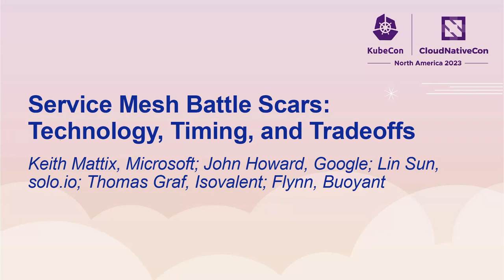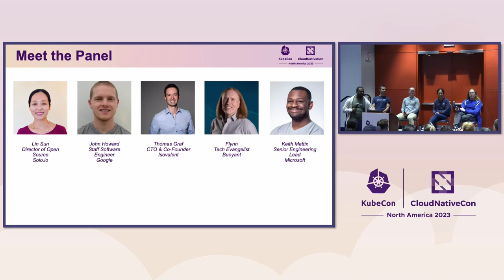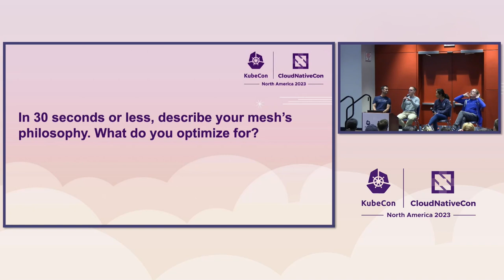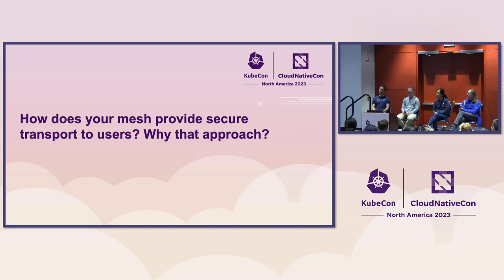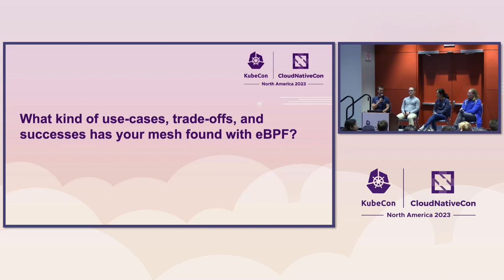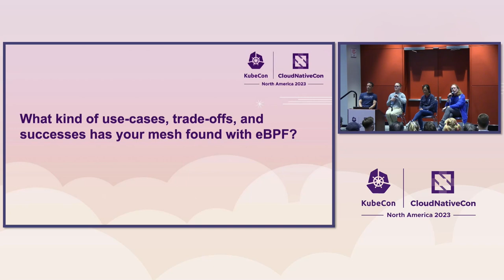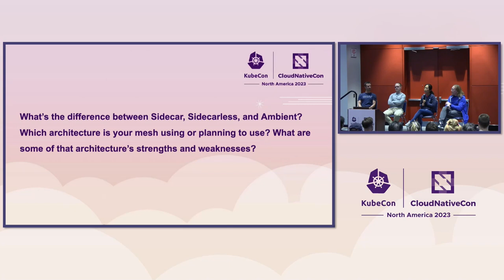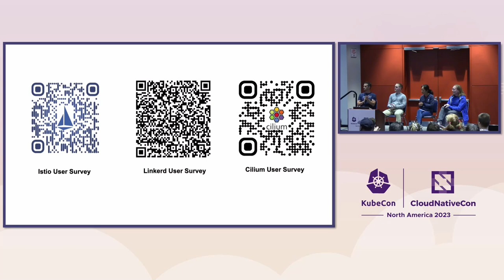Service Mesh Battle Scars: Technology, Timing, and Tradeoffs - Panel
Service Mesh Battle Scars: Technology, Timing, and Tradeoffs - Keith Mattix, Microsoft; John Howard, Google; Lin Sun, solo.io; Thomas Graf, Isovalent; Flynn, Buoyant

It has been ~6 years since the first service meshes hit the market, and hundreds if not thousands of users are employing the technology in production today. As the space has matured and meshes are used at scale, many users are wondering about why certain constraints exist in their mesh of choice. Come hear maintainers of 3 CNCF service mesh projects discuss the very real tradeoffs they’re making everyday with topics ranging from eBPF, sidecarless, Rust proxies, multicluster, and user experience.